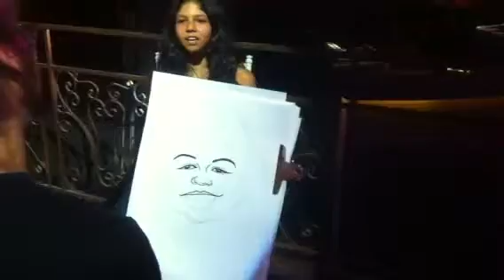דודי הקריקטוריסט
כנסו לעמוד החדש בפייסבוק-
ארטיסטיק - עושים קסמים בצבע